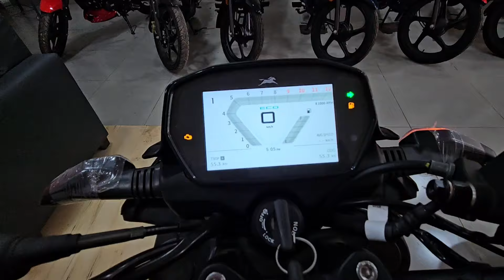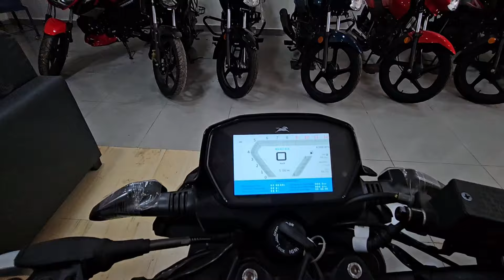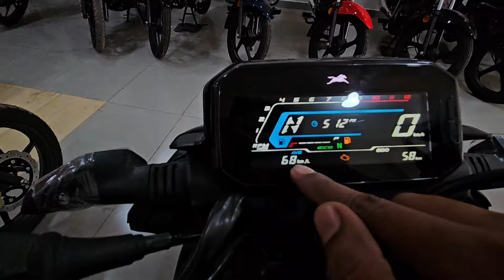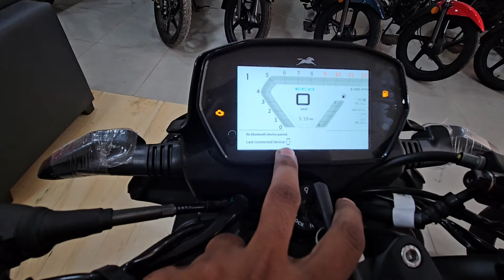TVS Raider 125 All Variants 2024🔥 Comparison |On road Price Features Mileage EMI | Boywithbikes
TVS Raider 125  All Variants Comparison |On road Price Features Mileage EMI | Boywithbikes

Topics Covered in the video:

2024 TVS Raider 125 E20 All Variants Comparison

TVS Raider 125 2023 E20 All Variants Comparison

2024  TVS Raider 125 E20 Variants Comparison

2024  TVS Raider 125 E20 Comparison

2024  Raider 125 Variants Comparison

The TVS Raider 125 comes with 124.8cc BS6 engine which produces a power of 11.3 bhp and a torque of 11.2 Nm. With front disc and rear drum brakes, TVS Raider 125 comes up with Synchronized Braking Technology for both the wheels. Now it also offers Single seat with the prior split seat variant.